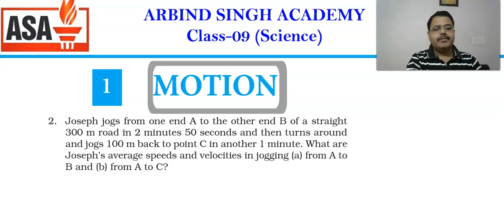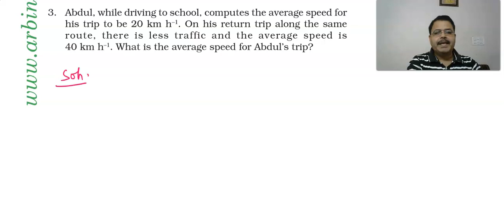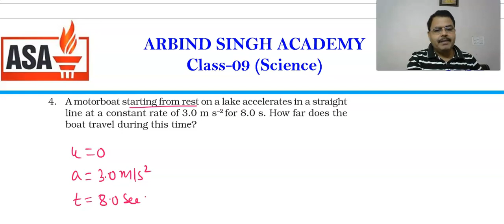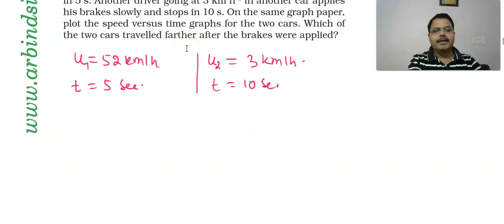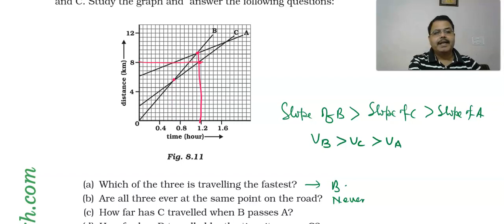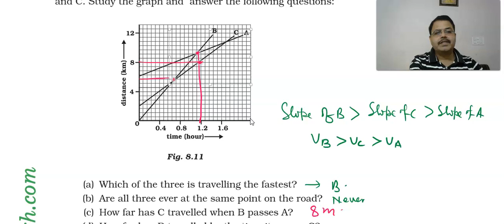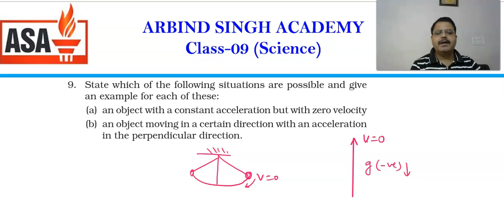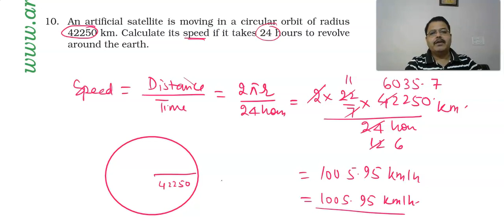General Physics : Motion Part-10